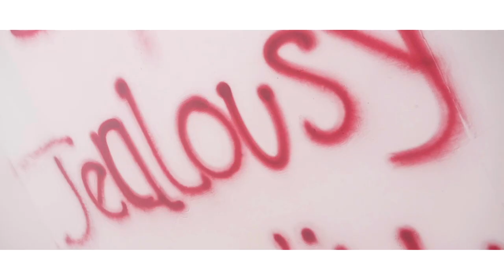Amaru2hype ft fameye -Twaaso (Official Video)